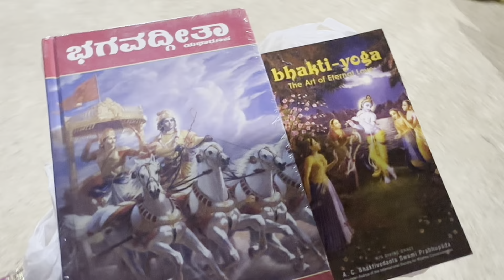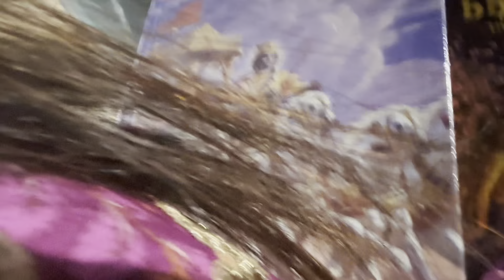Weekend ಪೂರ್ತಿ ಪುರುಸೊತ್ತೇ ಇರಲಿಲ್ಲ, ಹೇಗೆ ಹೋಯ್ತು ಅಂತ ಗೊತ್ತಾಗ್ಲಿಲ್ಲ! SnehaLoka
Hi everyone! Welcome to SnehaLoka Kannada Vlogs USA YouTube channel. this video fun filled celebration video. Hope you all enjoy this video and keep supporting as before.

Sneha